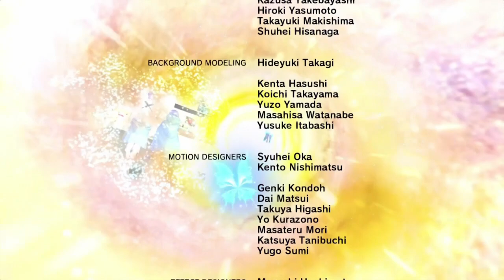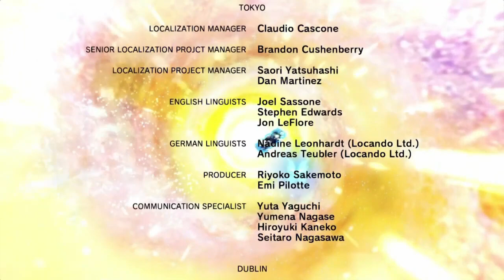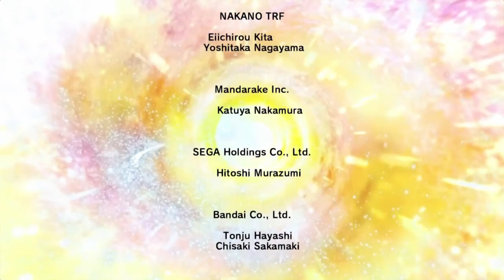Digimon Story Cyber Sleuth Hackers Memory Episode 117 FINALE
This is it...the end of the main game! There's still some post-game content to do that I will touch on in later for a Saturday slot filler, but the game is done!